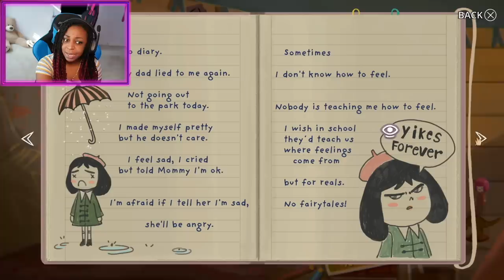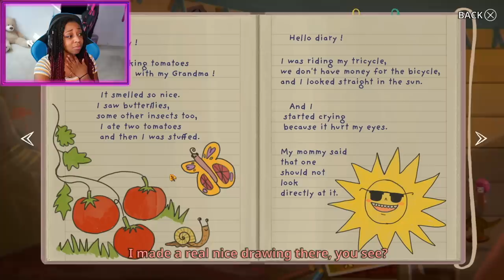A FANCY HORROR GAME! | Little Misfortune Episode 1 Gameplay!!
Today I finally listen to you all suggesting this game and I play Little Misfortune, which I didn't know was a choice based game lol, but this game is so cute to the eyes but when you look deeper, there is much to be afraid about!